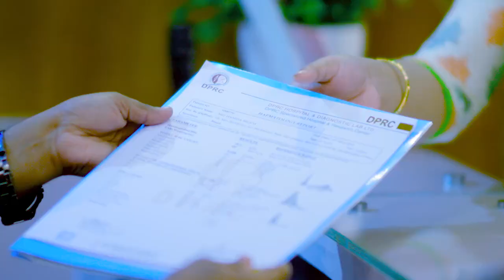ভারী জিনিস টানতে গিয়ে কোমরে হঠাৎ টান ও ব্যথা | PLID, Disk Prolapse or Slip Disk Teatment